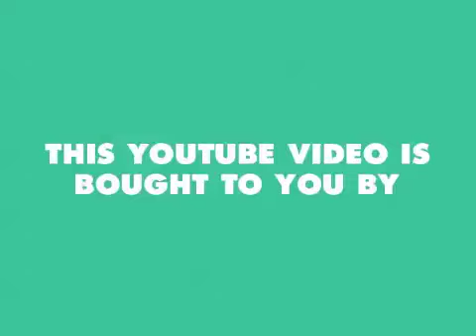1989 Geelong v St Kilda - Freak Ablett!! (Seven's Footy Panel)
The Seven Footy Panel team dissect Geelong's demolition of the Saints at Kardinia Park (rd 7, Saturday May 13th 1989). Bb Davis praises Ablett's freakish ability, but gives hm a gentle backhander: 'he's the best champion and the worst champion I'd ever seen'